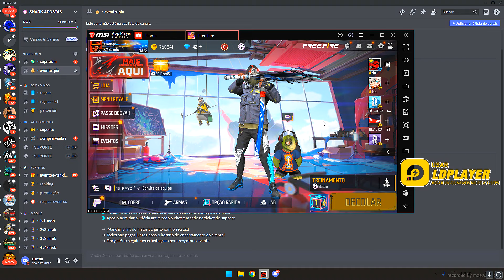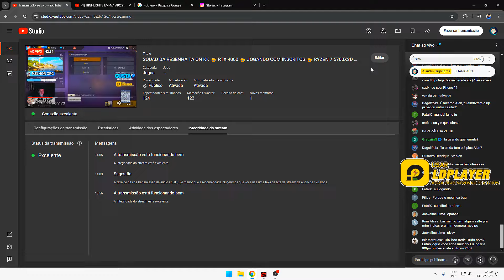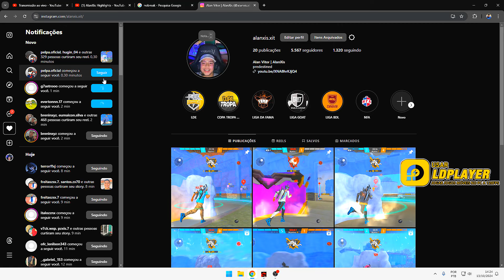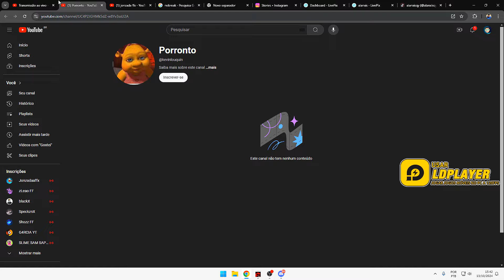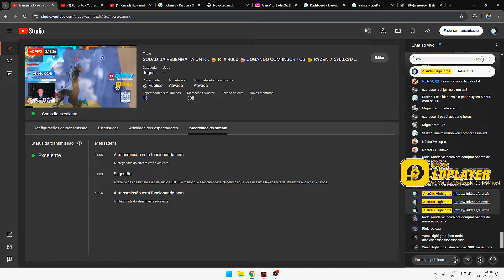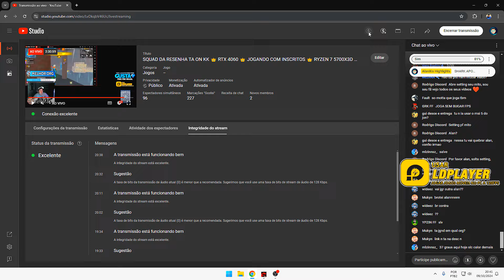HIGHLIGHTS EM 4x4 APOSTADO! 🥋💛 1366x768 Highlights PC Fraco Free Fire Ryzen 5 5600 RX 580 8 GB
19.318 visualizações 1 de jan. de 2024 smartgaga​​​​​​​​​​​​​​​​​​​​​​​​​​​​​ heroico heroic​​​​​​​​​​​​​​​​​​​​​​​​​​​​​
config :

16 RAM